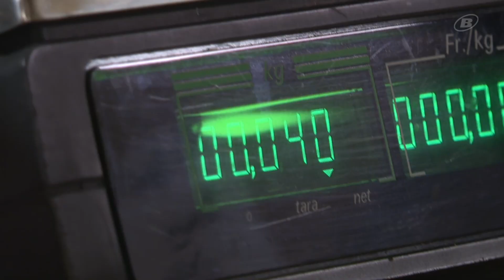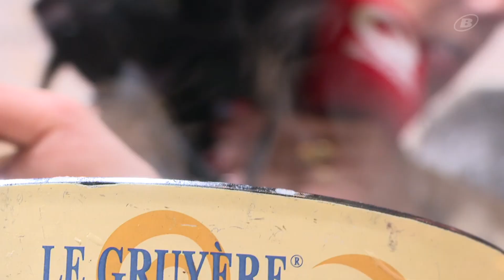Le Jura bernois au Mondial de Fondue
Le Mondial de fondue se déroule ce weekend. Parmi les participants, une finaliste de la région: Julie Emery de la Métairie des Plânes.